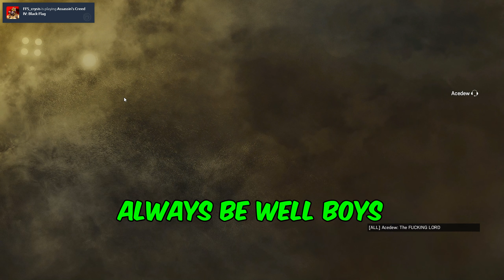This Is So Sad - Rainbow Six Siege Funny Moments 10